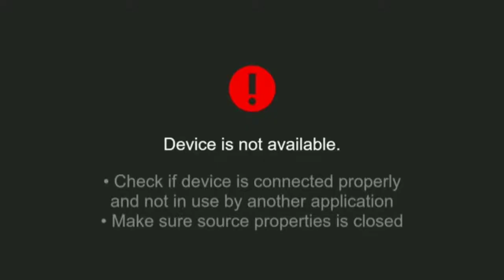[GAME 2] EXECRATION VS NO LIMIT, MPL PH Season 3 Regular Season Week 4 Day 2 Mobile Legends